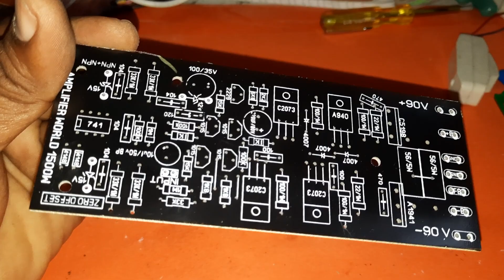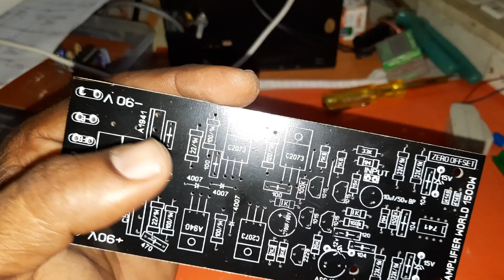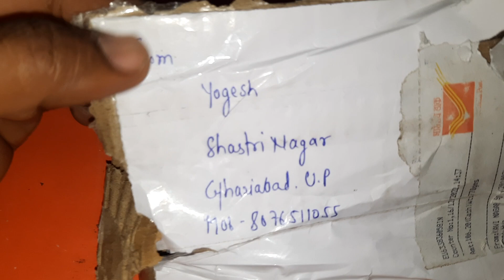1500w NPN DRIVER BOARD WITH ZERO OFFSET FEATURES PCB AVAILABLE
1500w NPN + NPN driver board blank PCB available
contact Amplifier PCB Channel to purchase blank pcb